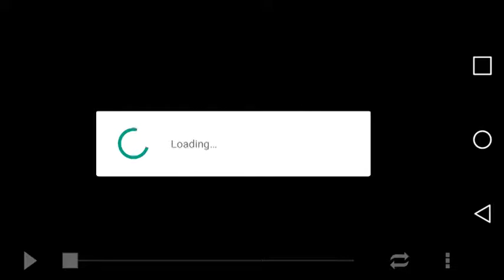Face vs me